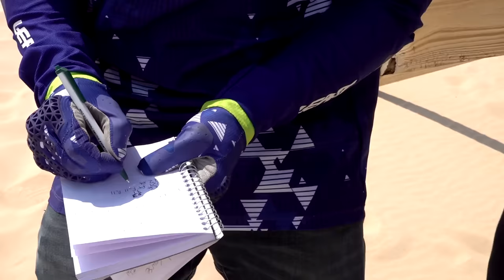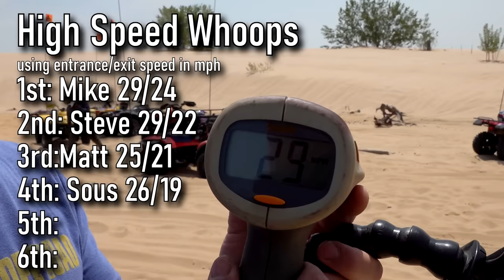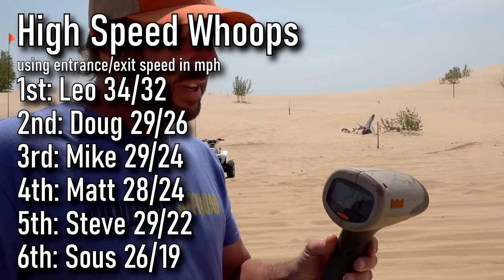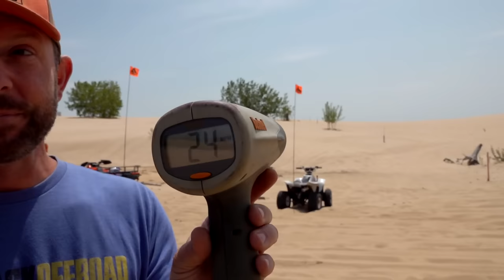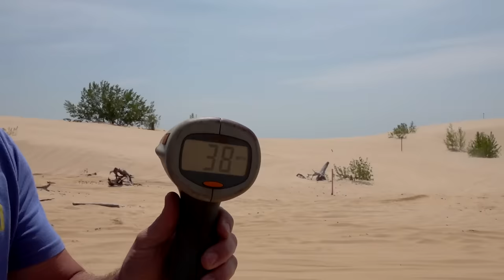Cheap quads vs SAND DUNES! Yamaha vs Polaris vs Suzuki!